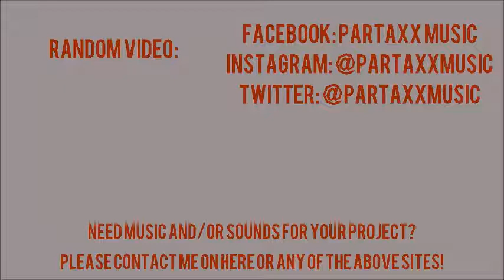Imakuni Spiced Up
Highly recommend to play with headphones or something with great bass!!

Has anyone else played the Pokemon Trading Card Game for the Gameboy Color?  I remember finding Imakuni? and just rocking out to the music.  Please enjoy this spiced up remix of Imakuni?'s Theme originally composed by Ichirō Shimakura.